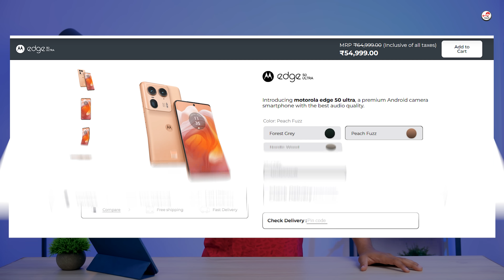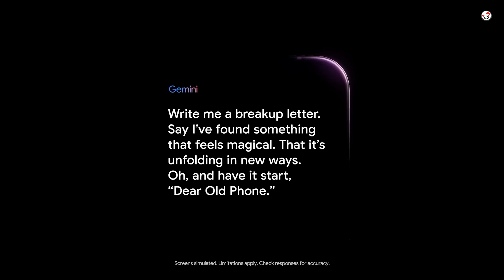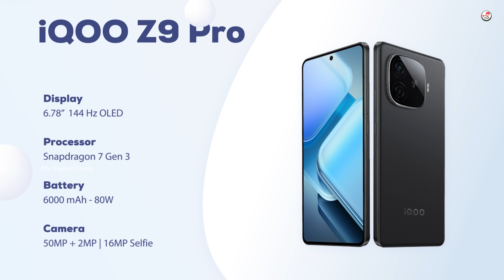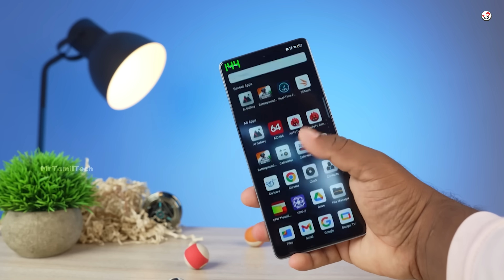😲Don't Buy New Smartphones⚡Top 5+ Upcoming Smartphones - August 2024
in this video the latest and greatest upcoming smartphones - August 2024. Watch this video till the end.

Time Stamps:
0:00 Intro
0:26 Moto Edge 50 Neo
1:05 VIVO V40
1:32 Pixel 9 Pro Fold
2:13 Realme 13 Pro & Pro Plus
3:01 Nothing Phone 2a Plus
3:54 Samsung Galaxy S24 FE
4:27 iQOO Z9 PRO
4:51 Infinix Note 40X 5g
5:23 OnePlus 12T
5:40 Conclusion